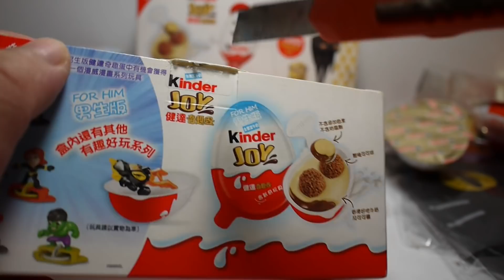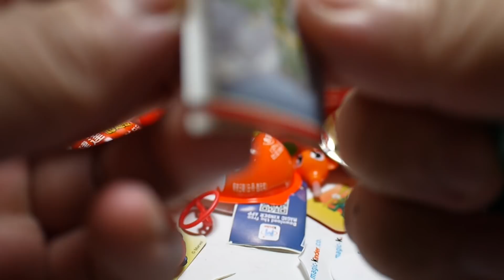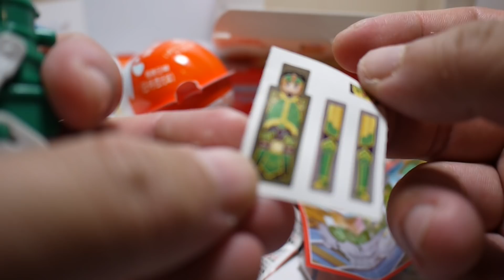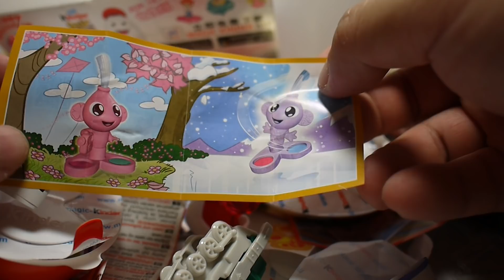豪宅玩具~661~2017健達巧克力健達奇趣蛋 健達出奇蛋Despicable Me3神偷奶爸3小小兵Disney 迪士尼公主 Marvel 復仇者聯盟鋼鐵人雷神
換換口味!結果抽到鋼鐵人跟雷神 還有美人魚  算不錯了